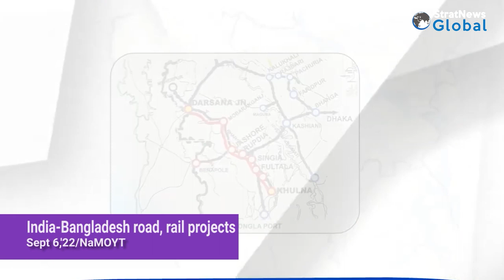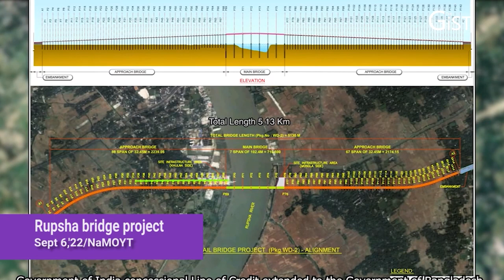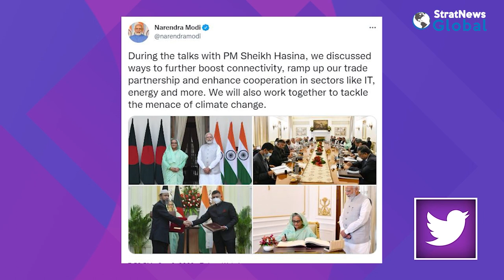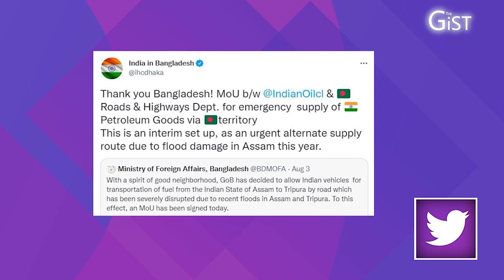"Bangladesh Doesn't Want To Cross India's Redlines On Chinese Port Projects, Weapons, Finances"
New Delhi: On 'The Gist', Ambassador Pankaj Saran, India's Former Deputy National Security Advisor and Ex- Envoy to Bangladesh in conversation with StratNews Global Associate Editor Amitabh P. Revi.

Ambassador Saran says "China has been pursuing a fairly aggressive stance, vis-a-vis all our neighbors, particularly those which are contiguous to us. Sometimes, it is quite evident that the money that they are pouring in is not actually strictly for commercial, industrial or development purposes, but is obviously for dual use application. This is a matter of worry for us. We do not want a situation where China uses or exploits the vulnerabilities of smaller neighbours or countries to pursue its own agenda, vis-a-vis India. We have been in conversation with Bangladesh to say that when it comes to your development agenda, the growth of your economy, all that is unexceptionable. But where we have a problem is when we find that there are activities, or projects or other initiatives, which in our opinion, are disproportionate. And there is definitely an element of dual use intent, which is visible. Whether it is port infrastructure, whether it is weapons for the Bangladeshi armed forces, whether it is using financial resources which result in constraining their ability to take sovereign decisions vis-a-vis foreign policy or make them unnaturally dependent on China, whether it's in the form of the decision making processes or the domination of certain sectors. These are unhealthy. They sometimes clearly go beyond normal interstate commercial and development cooperation. So, yes, it is a matter of worry for us. No doubt." The Former Deputy NSA adds, "the Bangladeshis say, of course, that they are responsive. They recognise that they're seeing this pattern of Chinese behaviour. Not just in their own country, but in the rest of the subcontinent and in the rest of the world. So they are cautious. They do not want to cross redlines when it comes to us. But on the other hand, they also argue that everything that is happening between them and China is completely commercial, normal development cooperation. So there are both sides.They recognise that we have concerns. Geography is very important because Bangladesh basically sits inside India. So, just as if I were to do something on Indian soil or territory, which affects Bangladeshi security, I would understand Bangladesh would get worried or concerned because security is mutual. It can't be one-sided. So they do recognise it. But, on the other hand, at the official level, they claim that there is nothing unusual about the relationship. But, you know, we have to also sift the facts from the statements".

Watch this extensive chat on the key takeaways from the PM Narendra Modi-PM Sheikh Hasina meetings, "an extraordinarily comprehensive and very deep rooted relationship", movement towards a Comprehensive Economic Partnership Agreement(CEPA) "that is another step towards economic integration that must be moved forward relentlessly", water sharing and the Teesta river sorepoint, inland waterways and building of small ports, "connectivity projects that are a subset of the total development package to Bangladesh", "energy connectivity that has become a very successful module", " creating virtuous cycles of prosperity in northeast India and within Bangladesh", the $500 million defense credit line "where there's a lot India can offer including joint production and servicing of equipment", " doubts about China's true intent", economic shocks and whether there's a possibility Bangladesh could go the Sri Lanka or Pakistan way, how "India can't ignore Pakistan's proclivity to foment trouble", elections that are due in Bangladesh next year and what that could mean for India and the Rohingya humanitarian and security issue.